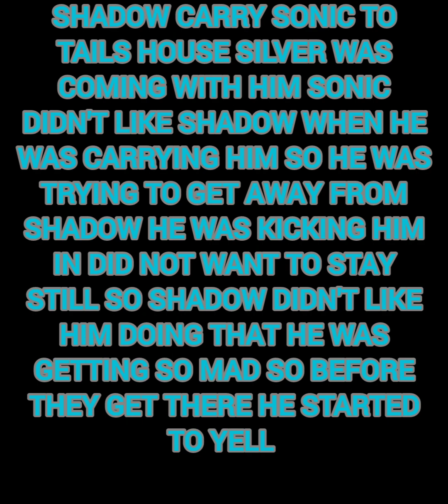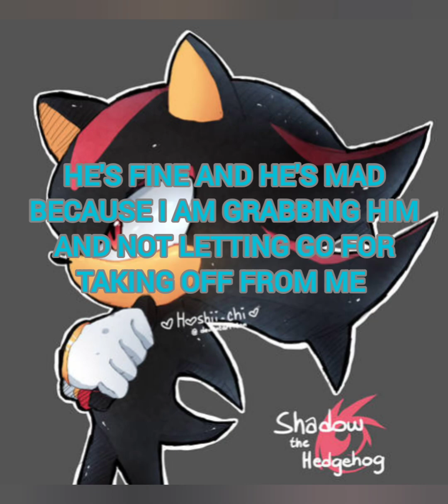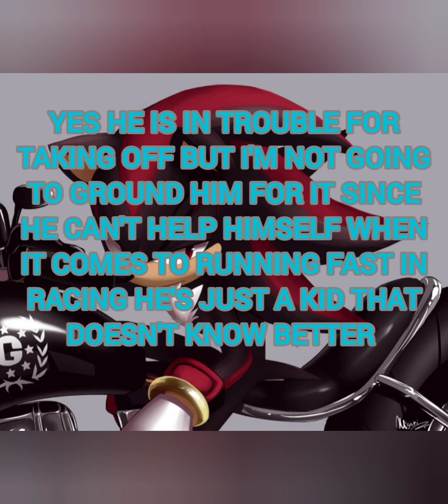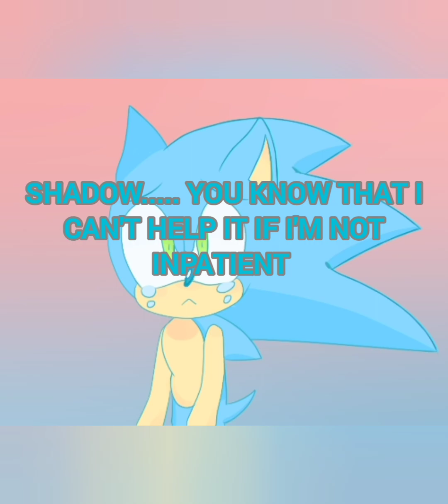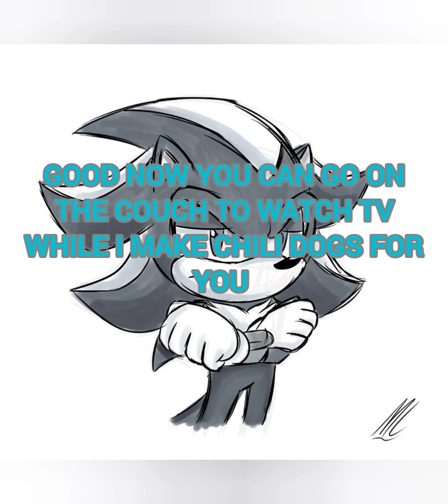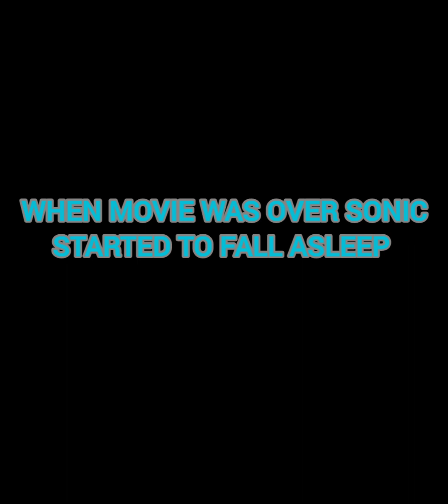sonic the hedgehog chap 3